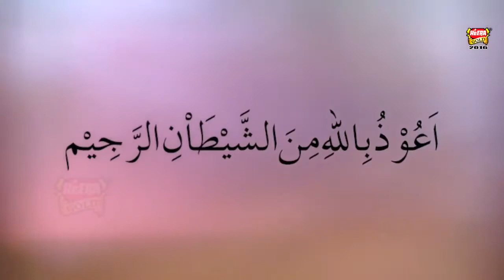LA Ilaha Illallah Muhammad-ur- Rasool Allah New Hamd YouTube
Anus Younus  Hamd Must Be Watch This Vedio